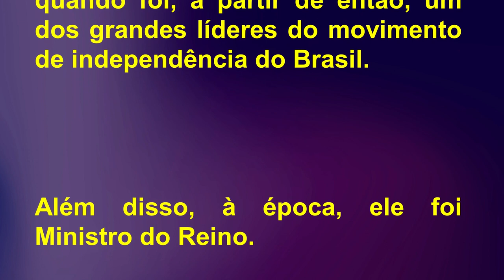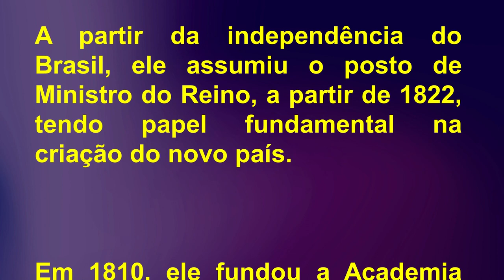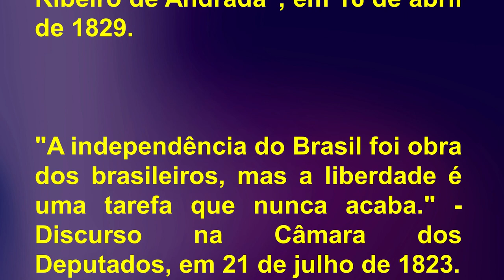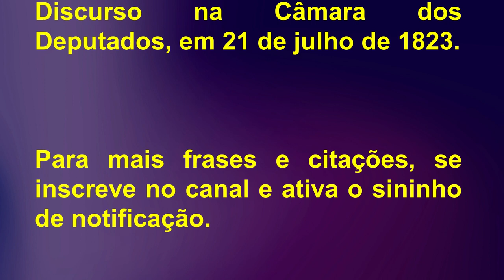#14 ---- As frases e citações famosas da José Bonifácio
Neste video ,conheça um pouco sobre a vida de José Bonifácio de Andrada e Silva, um dos personagens mais importantes da Independência do Brasil.